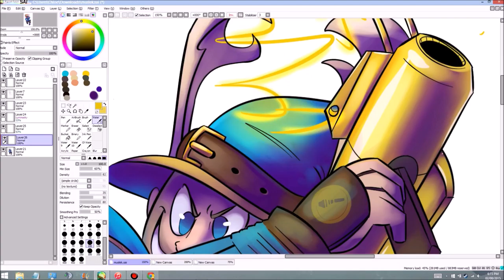Channel Trailer 2016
In about three days time at the time of writing, my channel will turn 10 years old! I figured that now that I'm actually using it for things other than mundane phone videos in 144p and university work WIPs and tests, I may as well finally make myself a channel trailer.

This was made in a combination of Paint Tool SAI, Photoshop CS2 and Toon Boom Animate Pro 2, and was a lot of fun to work on!

Music info:

"Horatio Painterboy" - Huma-Huma

If you like my dumb doodles and want to see more, feel free to check out my Twitter/Tumblr account and/or Steam group!